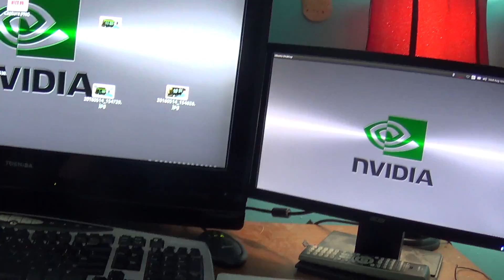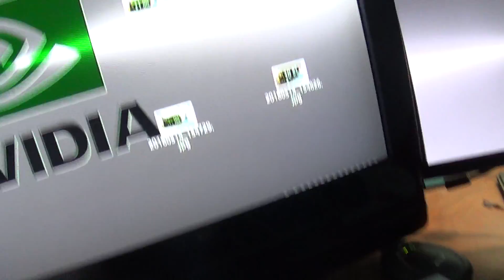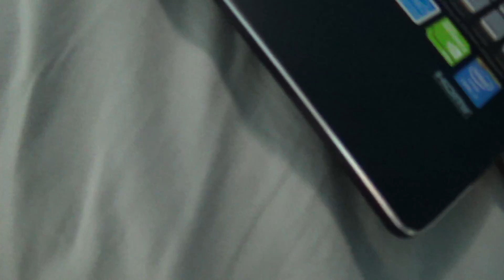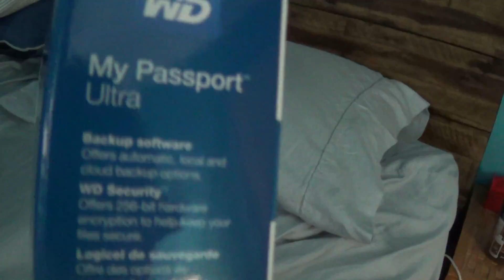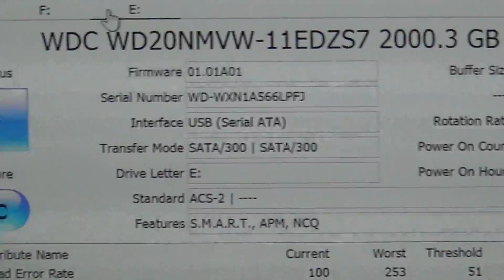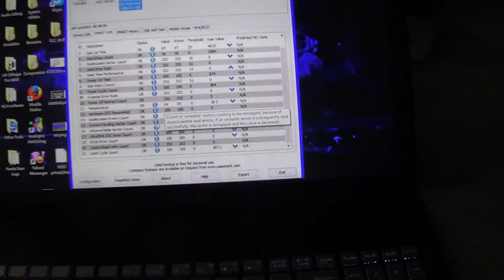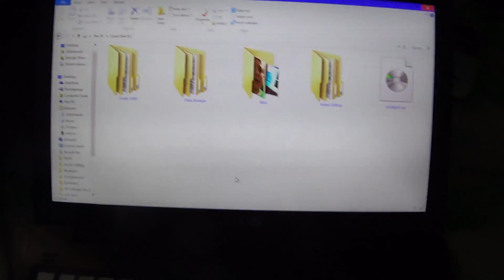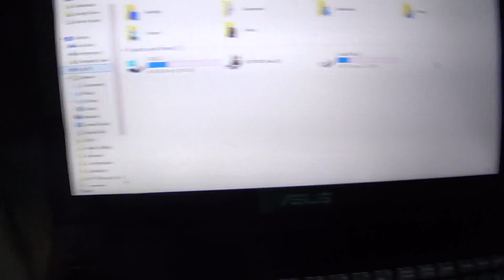HDD failure pt 2 (OLD VIDEO- ARCHIVED)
If you haven't seen it yet, PLEASE SEE part 1. OH THE WONDERS OF SEATRASH DRIVES! TheComputerGeek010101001 Productions Facebook Page: